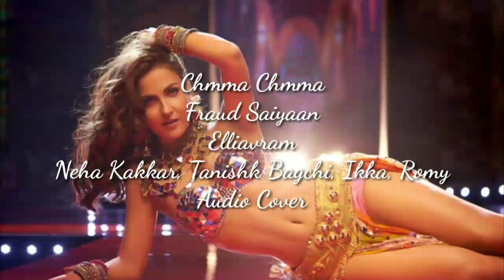Chamma Chamma | Fraudi Saiyaan Elliavram, Neha Kakkar, Ikka, Tanishk Bagchi | Audio Cover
Listen to the ChammaChamma of Fraudisaiyaan mostviewedsong. It will entertain and relax you.
Song: Chamma Chamma
Singer: Neha Kakkar
             Tanishk Bagchi
              Ikka
Feat by: Elliavram
Album: Fraudi Saiyaan
So,